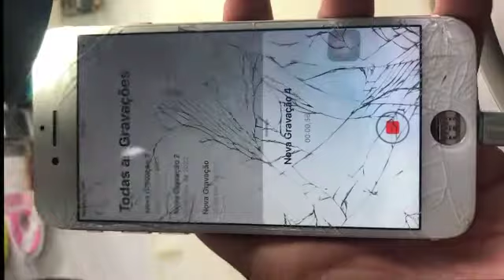iPhone 7G Procedimento Codec sem Reballing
Nosso canal, é uma comunidade que incentiva não só a dúvida, mas um espaço para interações entre pessoas que gostam de aprender, pensar e compartilhar sua experiência.
Aqui você encontrará muitas dicas e tutoriais sobre todo tipo de aparelhos celulares como celulares.

🔬 Seja um Técnico Fera e aprenda Manutenção de Celulares, entre em contato para saber mais sobre os cursos presenciais em São Paulo💥